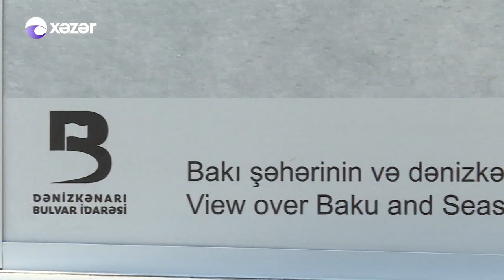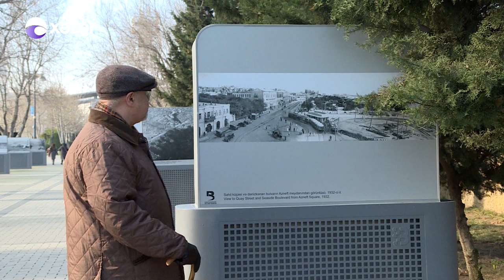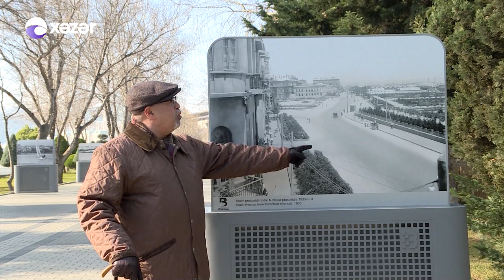Sirdaş - Bulvar danışan şəkillər 2 (12.02.2019)